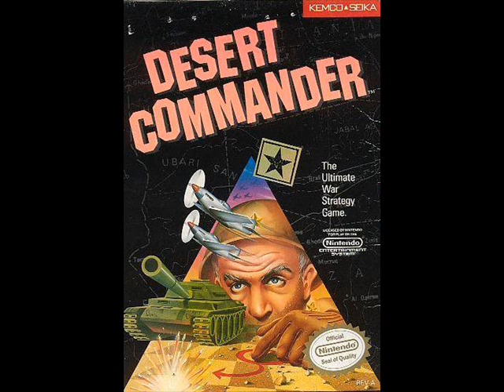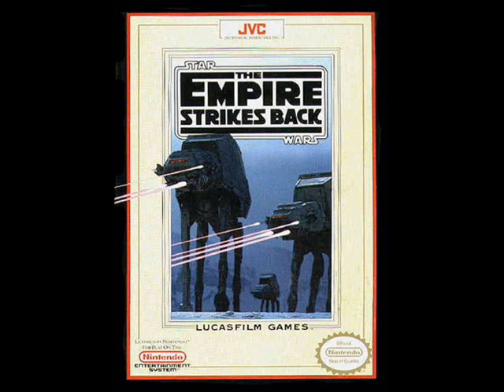My NES Rom Collection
Nes Games